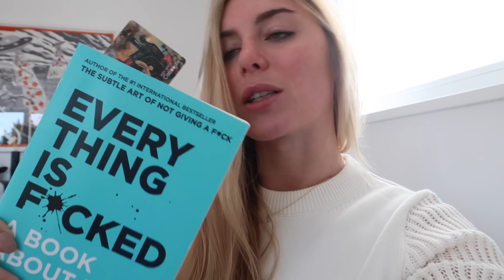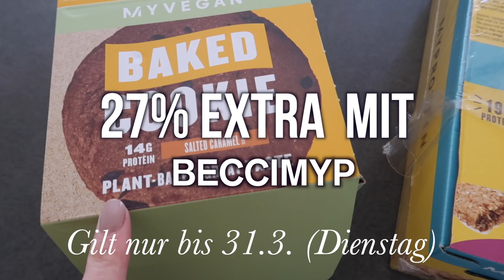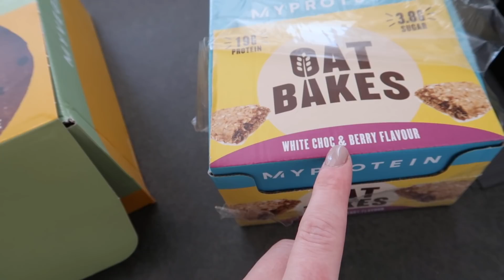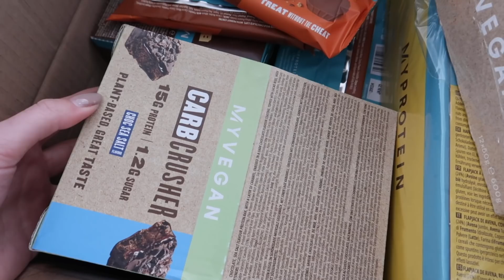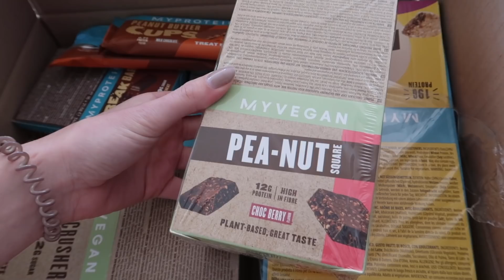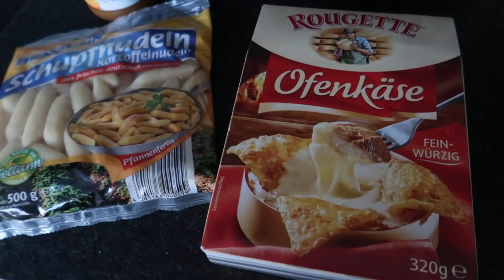Full Day of Eating intuitiv I Meine Bachelornote ist da !! I Nur Essen bei Hunger I Gewinnspiel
Bis Dienstag (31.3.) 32% EXTRA Geld sparen bei MyProtein auf ALLES♡

Das Gewinnspiel geht bis 4.3. 24 Uhr.